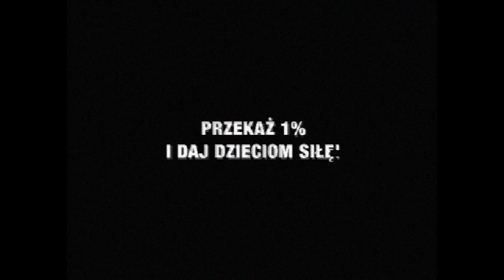Dajemy Dzieciom Siłę - Hero